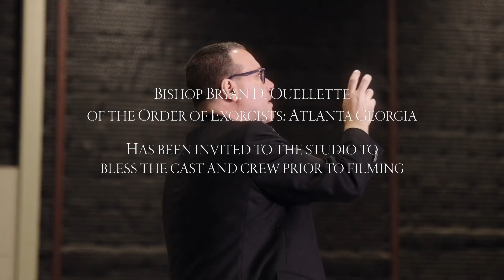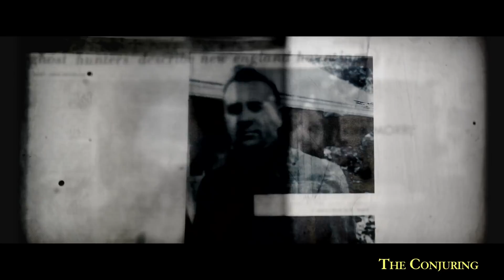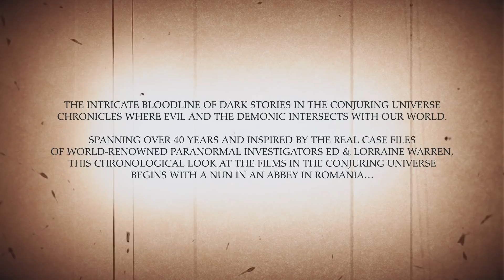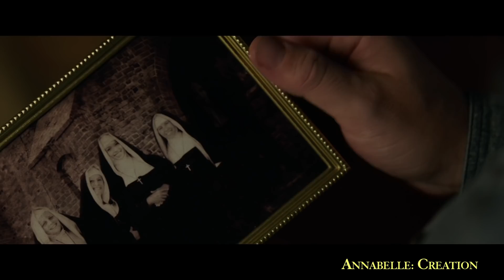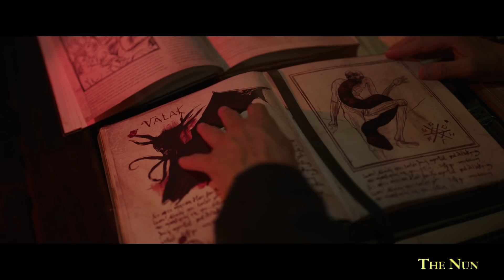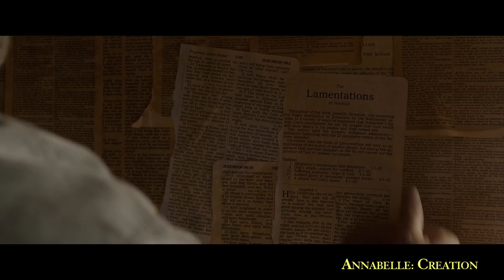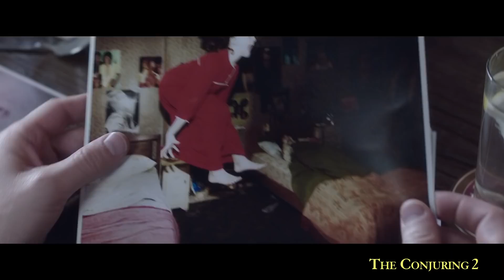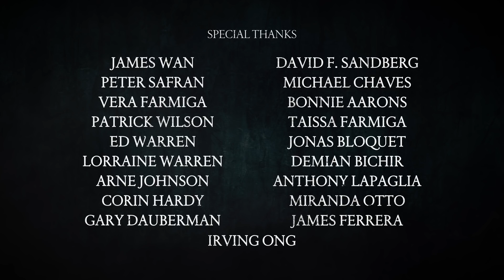The Conjuring Universe - Making Of - Scary Horror Movies BTS Behind the Scenes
Directed by James Wan. Starring Patrick Wilson, Vera Farmiga
- (The Conjuring 1+2 - The Enfield Case)
- (Blu-Ray Version)
- (DVD Version)
- (Annabelle: Creation [Blu-ray])

The Conjuring 1:
- DVD Version

The Conjuring 2:
- (Blu-Ray Version)
- (DVD Version)

Annabelle Creation